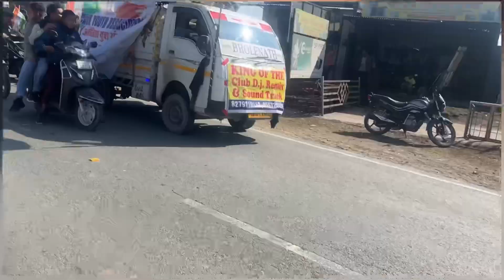26 January 2023 // happy Republic Day 🇮🇳🇮🇳//\\. @abusamadvlog .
snepchat

Video shut =
Video edit =
Thumbnail =